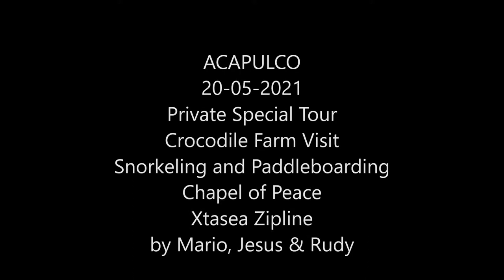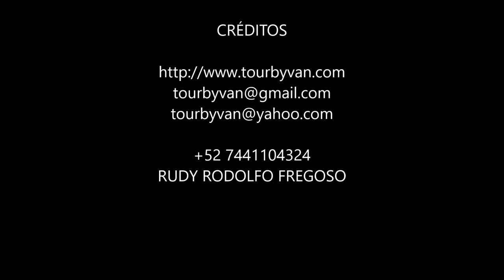20-05.2021 - Private Tour - Crocodile Farm Visit - Snorkeling - Chapel of Peace - Xtasea Zipline.